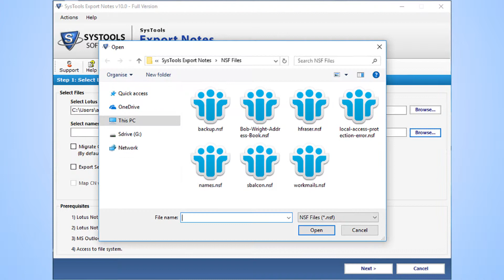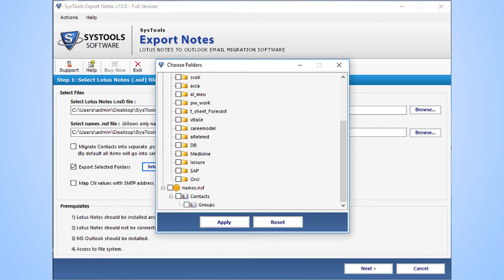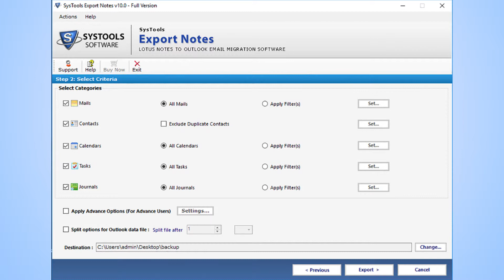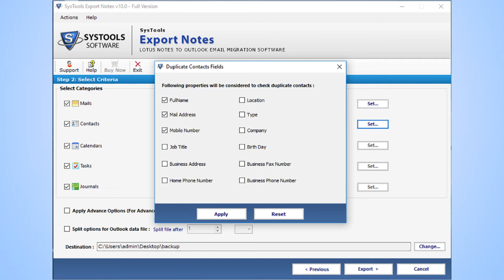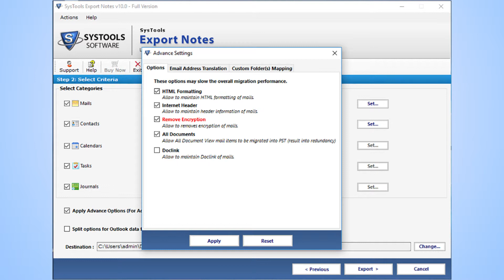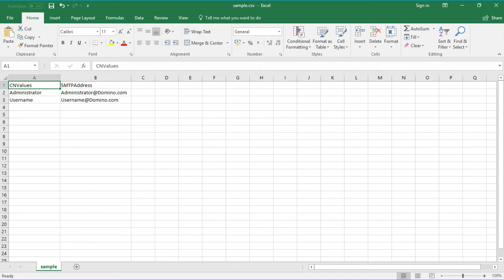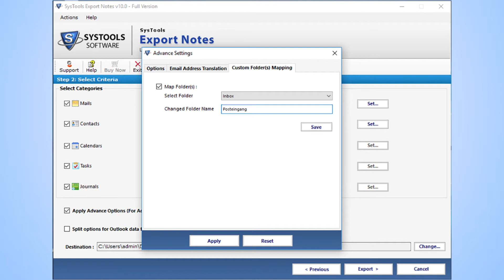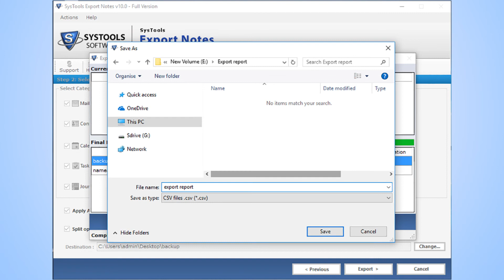How to Convert Lotus Notes to Outlook PST Easily ! | In Hindi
Agar app bina kissi data loss ya security breach ke Lotus Notes database ko Outlook/Live Exchange Server/ Office 365 mai migrate karvana chahte hai toh. aayie aur janiye sab se aasan aur bharosemandh tarika. App Lotus Notes ki NSF files ko Outlook PST/Live Exchange/Office 365 platform par SysTools NSF to PST Converter ke dwara migrate karva sakte hai... Is software mai bhaut sare features hai jo ki user ke liye NSF to PST conversion process ko aasan banate hai.

Aaiye ek nazar SysTools Export Notes ke mahtvaproon features par dalte hai... Aap Lotus Notes ka data jaise emails, contacts, tasks, notes etc. PST mai migrate karva sakte hai... Is tool ki sahyata se aap Lotus Notes ke selective folder ya mailbox items ko Live Exchange Server ya Office 365 account mai export bhi karva sakte hai...Tool NSF file ke contacts ko separate PST file mai migrate karvane ka bhi option deta hai... App encrypted NSF files ko bhi migrate karva sakte hai Outlook/Live Exchange/ Office 365 mai. Bhaut se log duplicate contacts ko exclude karana chahate hai aur baki contacts export karvana chahte hai. toh SysTools Export Notes tool ke sath app bina kisi samasya ke duplicate contacts exclude karva sakte hai vo bhi 12-attributes ke adhar par. Lotus Notes ka database export karte samaye aap tool ke dwara Canonical Name ko SMTP format mai translate kar sakte hai... In sab features ke alawa aap tool ke sahayata se map kar sakte hai CN values from Names.nsf file... Agar appne sirf thori si NSF files desired platform par export karvani hai... toh app Filter option ka use kar sakte hai... Tool Lotus Notes ke sare versions support karata hai jaise Lotus Notes 10.0/9.0/8.0 etc. NSF files ko PST mai export karne ke liye. Outlook aur Lotus Notes ka install hone zaroori hai. SysTools Export Notes bhaut hi labhdayak software hai sare users ke liye jinhe.. Lotus Notes se data Outlook/Live Exchange Server ya Office 365 mai migrate karvan hai bina kisi problem ke...